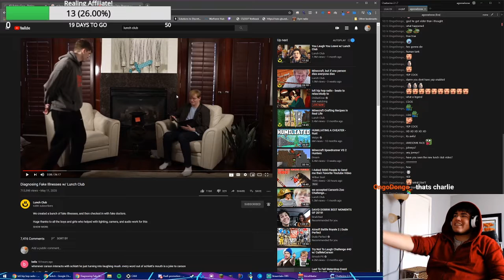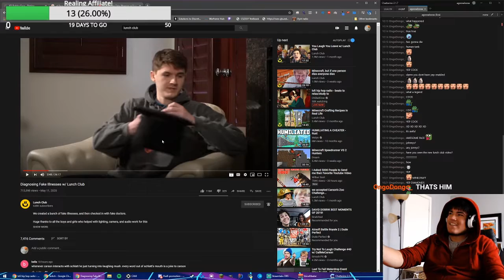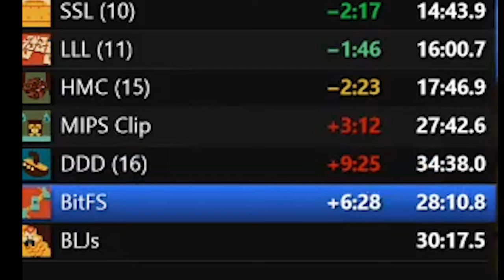WHAT WENT WRONG HERE? | Stream Highlights 1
the worst part of any run.

Streams at 1PM Central!